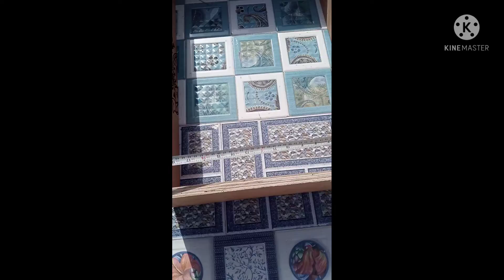plywood sofa set bnane ka asan tarika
3+1+1 ply sofa